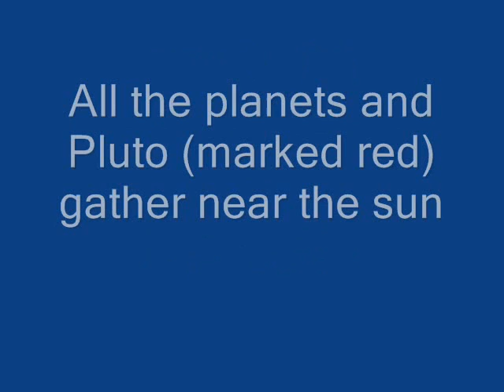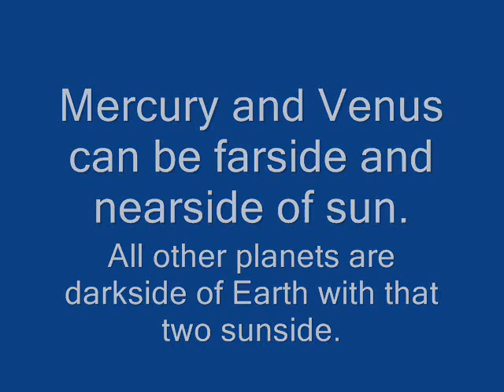2019 AD Planets Gather without Jupiter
2019 AD all planets and Pluto (marked red) gather in line of sight,
near the sun, with Jupiter darkside of Earth. Stellarium planetarium stills.
From 2nd February 2019 AD till 20th March 2019 AD.